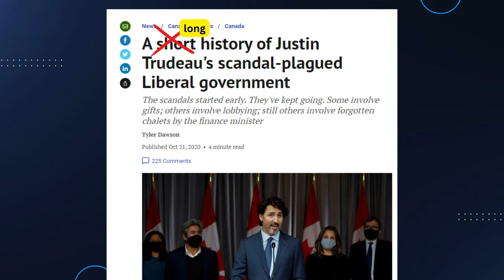Blinded by Leadership: Investigating the Phenomenon of Liberals and Trudeau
CanadaWideNews
Honest Canadian facts